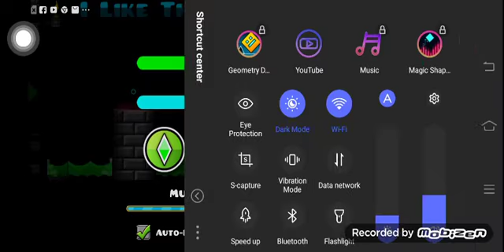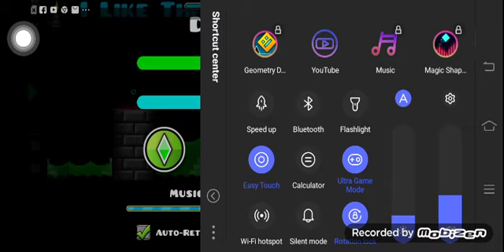deadlocked day 1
I restarted playing deadlocked sins my phone broke so I tried my best to beat it